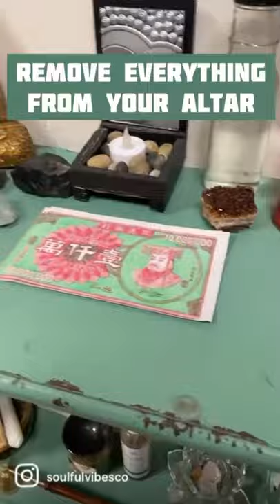Cleanse Altar with Florida Water